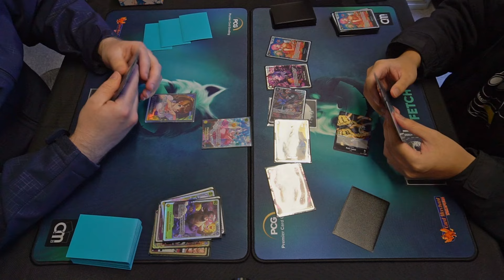Pudding vs Lucci Finals OP08 Gameplay | Win a Box | One Piece TCG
Our channel covers:
- Tournament winning and top performing deck profiles
- Meta Analysis for different sets
- Booster box/pack openings and reviews
- Locals tournament gameplay
- Tips and tricks for beginners and advanced players alike